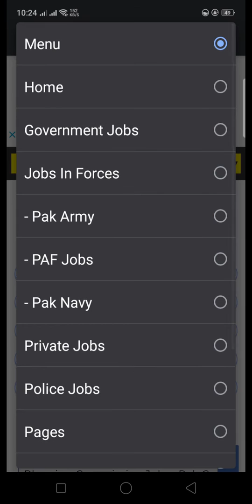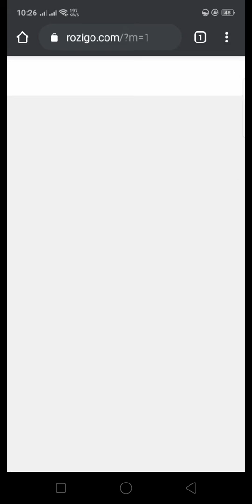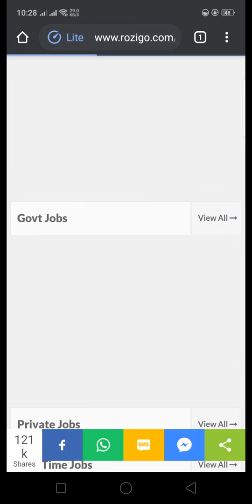Latest daily Jobs find best Websites . Police , Army, Court, Banks etc.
latest jobs
special police force jobs 2022
Punjab police constable jobs 2022
Sindh police lady constable jobs 2022
Sindh police asi jobs 2022

Hello,
Asslam-o-Alaikum Friends !
I hope that you are all are fine with the blessing of Allah Almighty. today we will talk about,
Police Jobs 2022 || Constables and lady Constable jobs 2022 || Police Constables Jobs 2022

Features:

✔ Daily updates.
✔ Read Comments.

Others)
Job categories:
- Government jobs
- Private job
- Online job
- Teaching job
- Graduation job
- A Level O Level jobs
- Matric jobs
- Store keeper jobs
- Government job
- Engineering
- Bank job
- Administration jobs
- Sales & Marketing
- Finance Jobs
- Accounts Jobs
- Army Jobs
- HR Jobs
SadarKhan. com
sindh police jobs 2022 last date
privates job in pakistan
I am doing this to change your life & you should share it's material to help for someone.
I hope you will find this channel on your desires.
sadarkhan. com